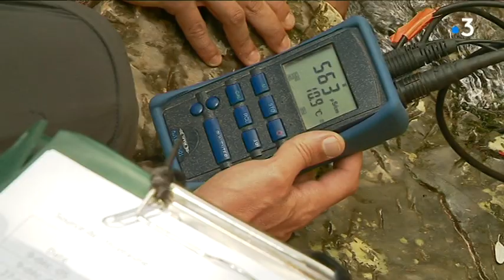La source de l'Huveaune dans le massif de la Sainte-Baume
L'Huveaune prend sa source au sein du massif de la Sainte-Baume. Le cours d'eau chargé d'histoire a façonné les paysages au fil des années, tout en garantissant un environnement humide pour la faune du massif.

Un reportage de Sophie Accarias, Laurent Esnault et Sophie Didelot.

Intervenants :
Bruno Arfib, maître de conférence / Hydrogéologue
Johan Jouves, géologue salarié "Cenote Sarl"
Thomas Guidi, entomologiste